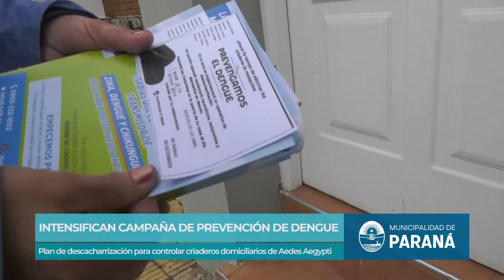La Municipalidad intensifica la campaña de prevención de Dengue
Con el objetivo de controlar criaderos domiciliarios de mosquitos Aedes Aegypti se recorrieron viviendas de la zona céntrica.